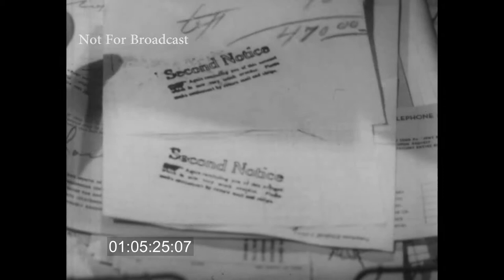Topper "Decorating" (1954) Written by Stephen Sondheim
Season One, Episode 17